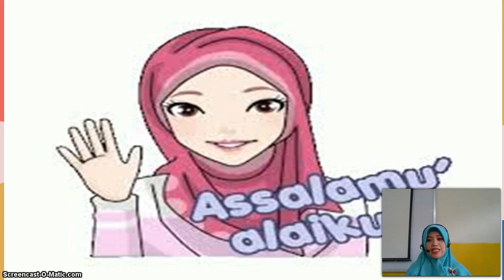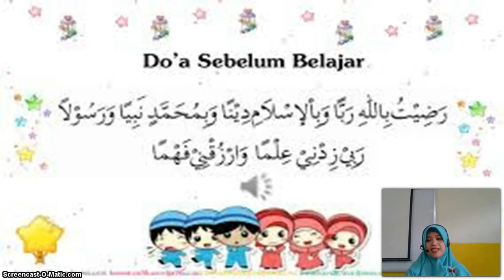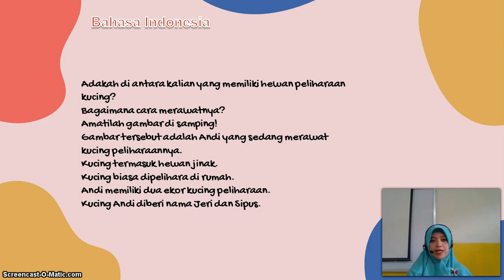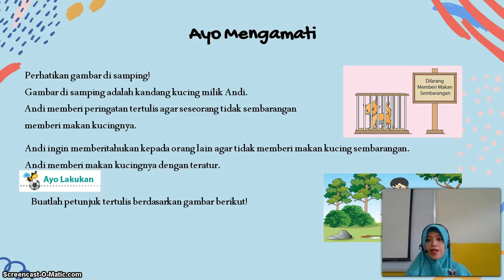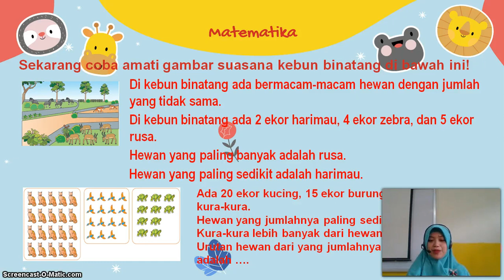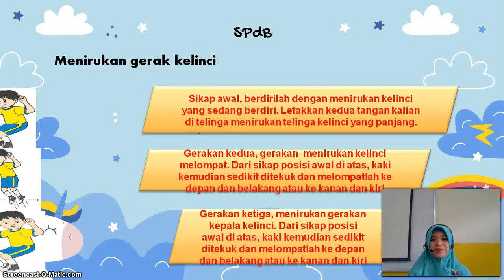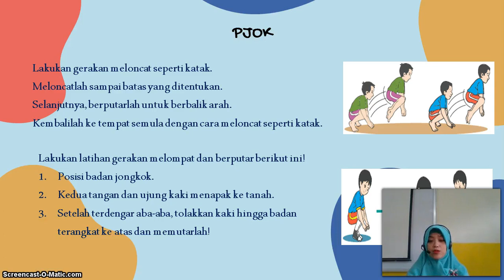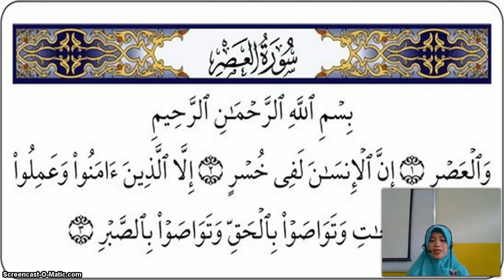BelajarbersamaSUKMA: Kelas 1 MI Islamiyah | Tema 7.2 | Hewan di Sekitarku